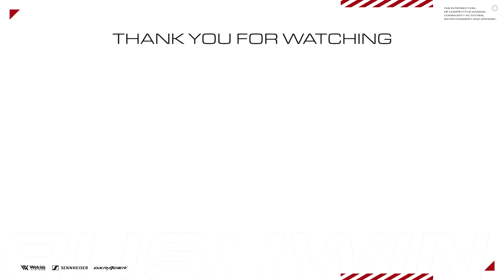【CoD:MW】感度変更したら覚醒！今作のエイム曲線について。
▼パートナー
Sennheiser Gaming

PCゲーマー向け：
amzn.to/2M5h5Iq